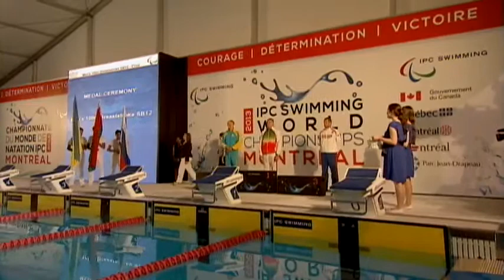Swimming - men's 100m breaststroke SB12 medal ceremony - 2013 IPC Swimming World Championships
Gold: Uladzimir Izotau, Belarus
Silver: Maksym Veraksa, Ukraine
Bronze: Sergey Punko, Russian Federation

The official hashtag for the 2013 IPC Swimming World Championships Montreal is Montreal2013.

Montreal, Canada hosted the 2013 IPC Swimming World Championships from 12-18 August.
Following the success of London 2012 the event is likely to be the biggest to date with around 500 of the world's best swimmers from nearly 60 countries taking part.
The majority of medal winners from London will be competing in Montreal as swimmers start their preparations for the next Paralympic Games in Rio in 2016.
The International Paralympic Committee (IPC) is the global governing body of the Paralympic Movement, and also acts as the International Federation for nine sports, including athletics.
The sport is governed by the IPC and co-ordinated by the IPC Athletics Sports Technical Committee, offering a wide range of competitions and events for male and female athletes in all impairment groups.